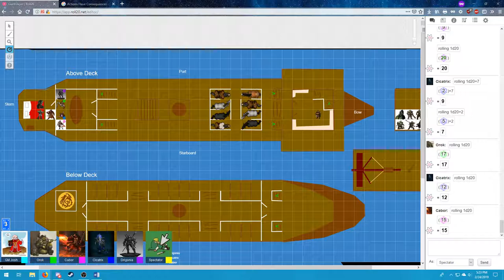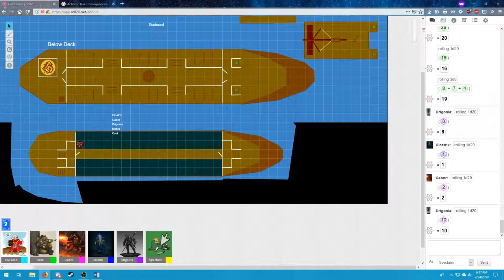20: Skreedance Bilgewater Retry-val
The chaos aboard the keelboat comes to a head as mass hysteria leaves everyone aboard sick both physically and mentally.